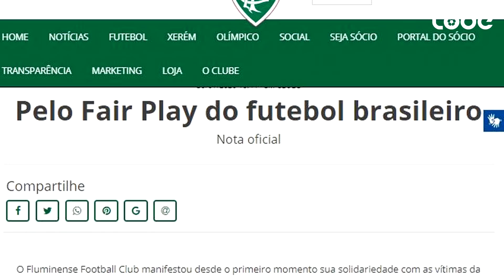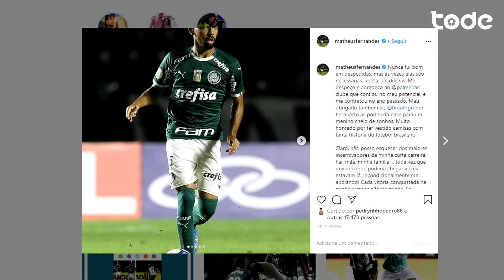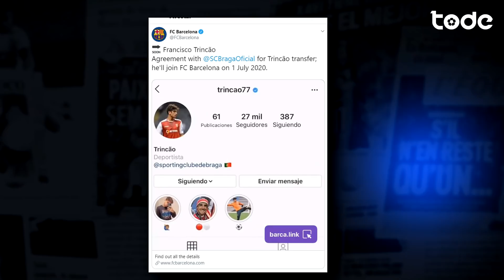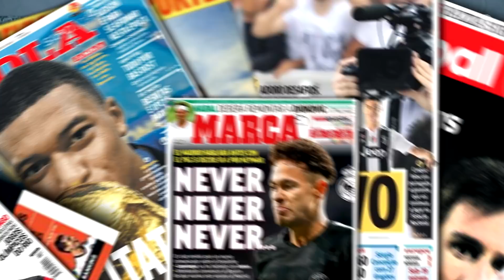BOTAFOGO ANUNCIA HONDA l MATHEUS CUNHA TROCA DE CLUBE NA ALEMANHA l BARCELONA COMPRA TRINCÃO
Red Bull Bragantino empata mais uma e segue sem vencer em 2020, Everton joga muito e vira o jogo para o Grêmio, Palmeiras acerta com Matias Vinã, Barcelona desiste de contratar atacante nesta janela e muito mais !